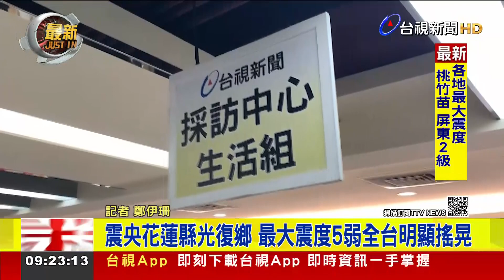09:05花蓮規模6.0震 震央花蓮光復鄉深度6.8公里【最新快訊】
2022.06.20【最新快訊】今（20）日上午9點05分發生芮氏規模6.0地震，根據中央氣象局地震報告指出，震央位於蓮縣光復鄉，即在花蓮縣政府南南西方37.7公里處，地震深度僅6.8公里，屬極淺層地震。